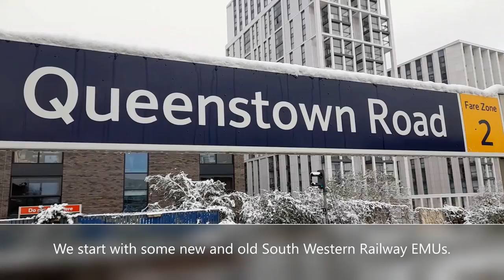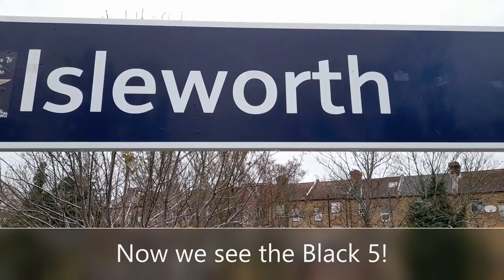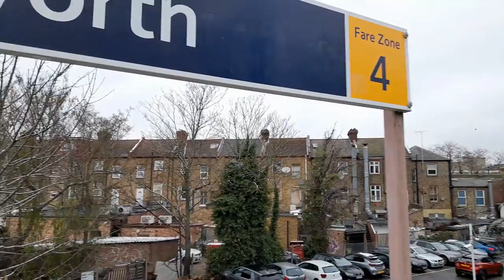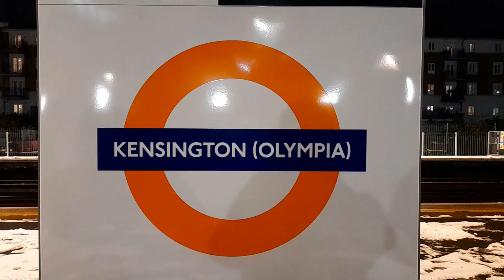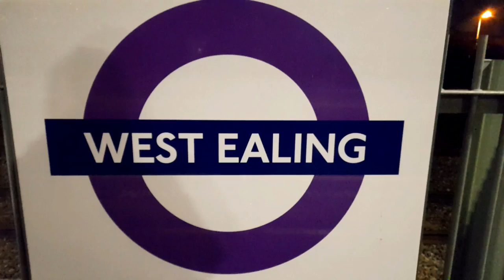45231 The Sherwood Forester Steaming Around London In The Snow On The 12th December 2022.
Black 5 No. 45231 The Sherwood Forester Steaming Around London In The Snow On The 12th December 2022.